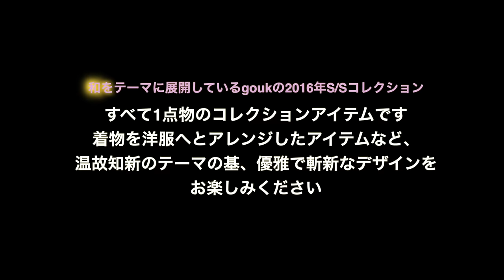Japanese Fashion h.NAOTO & GouK 2016 Spring-Summer Collection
Watch all the videos in the same series

Have fun with Fashion!
- KAWAII♥ PATEEN -
Everything kawaii, Street fashion snaps, makeup tutorials and cosplay in TOKYO!!